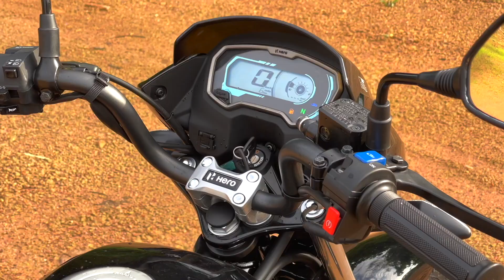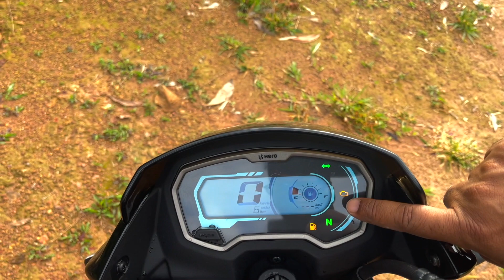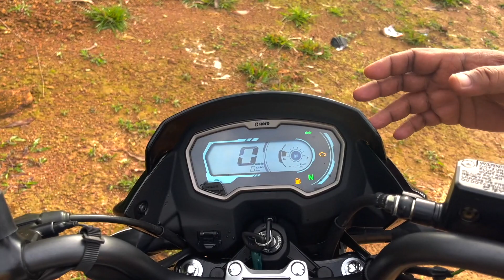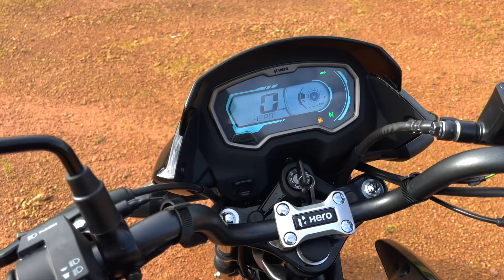ഹീറോയുടെ ജനപ്രിയ ബൈക്കായ പാഷൻ,കൂടുതൽ ഫീച്ചേഴ്‌സുമായി എക്സ് ടെക് അവതാരത്തിൽ എത്തി | Hero Passion XTec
2002 മുതൽ ഇൻഡ്യാക്കാരുടെ ജീവിതത്തിലെ ഒഴിച്ചു കൂടാനാവാത്ത ഘടകമാണ് ഹീറോ പാഷൻ എന്ന ബൈക്ക് .ഇപ്പോൾ ഈ ജനപ്രിയ വാഹനം നിരവധി പുതുമകളോടെ എക്സ് ടെക് രൂപത്തിൽ വന്നിരിക്കുന്നു,,,
Hero MotoCorp
World's largest two wheeler Manufacturer for the past 21 years with over 100 million happy customers.